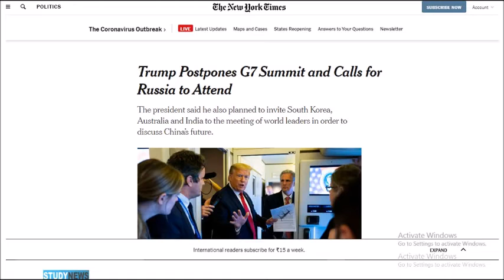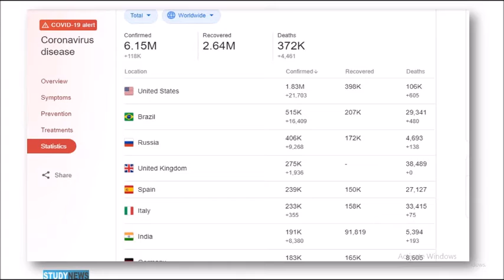Donald Trump postpone G7 summit,current about G7 summit, India may include.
Donald trump postpone G7 summit, want to expand G7 to G10 or G11. India, Australia, South Koria and Russia may join the group. Trump says that while corona virus (covid19) pendemic spread stops. this time is not right for this activity for G7 summit.